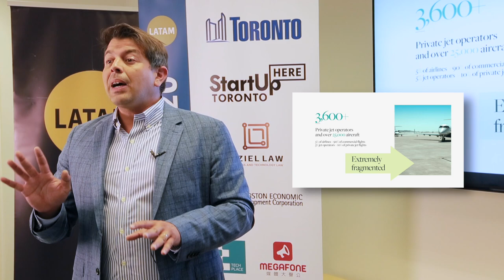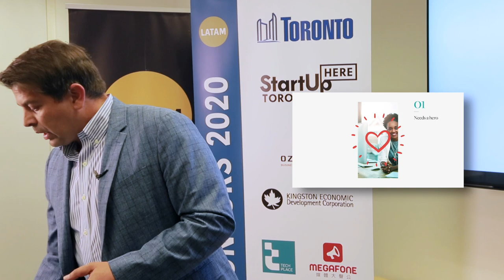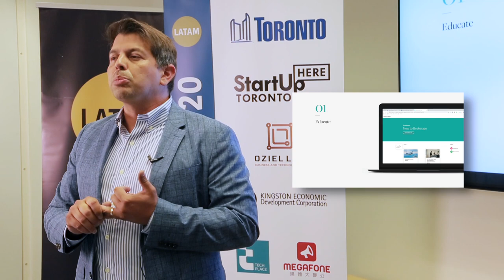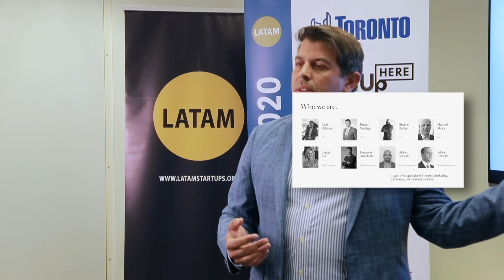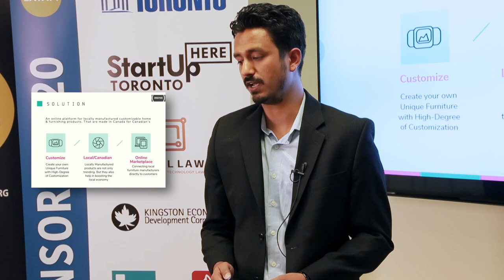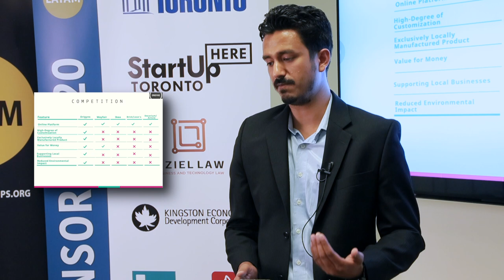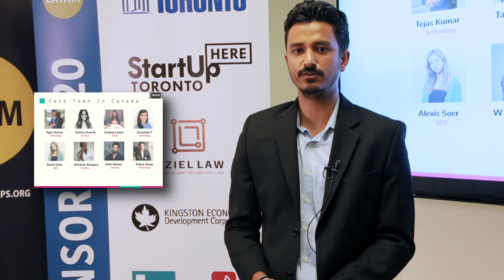Pitch competition LatAm Conf 7.0 [NeoJets and Origyns]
Seven international companies are competing for the best pitch at the conference. NeoJets and Origyns are presenting in this segment.